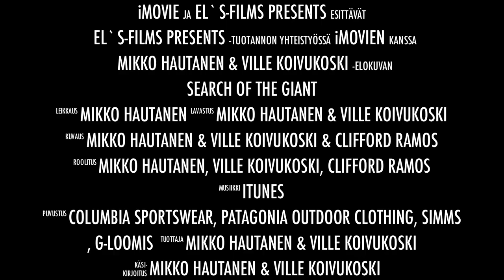Search of the Giant Trailer kopio